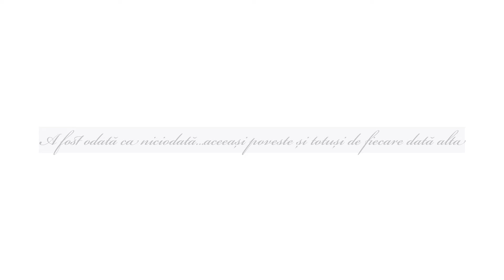Wedding Slideshow Ada & Rica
Wedding day - Romania, Caransebes - Ada & Rica